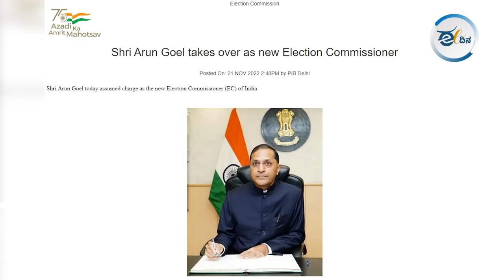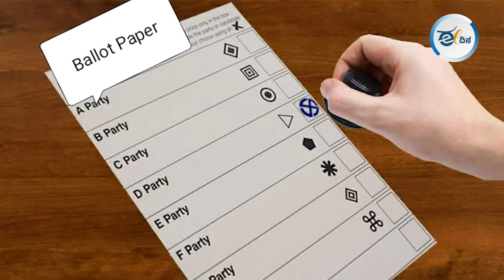ಅರುಣ್ ಗೋಯೆಲ್ ಮತ್ತು ಅಶೋಕ್ ಲಾವಾಸಾ ರಾಜೀನಾಮೆ ಹಿಂದೆ ಸ್ವತಂತ್ರ ಚುನಾವಣಾ ಆಯೋಗದ ಅಂತ್ಯ ಅಡಗಿದೆಯೇ?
ಯಾವುದೇ ಸರ್ಕಾರದ, ಯಾವುದೇ ಅಧಿಕಾರಿಗಳ, ಯಾವುದೇ ಪಾರ್ಟಿಗಳ ಕೈಗೆ ಸಿಗದೇ ಚುನಾವಣಾ ಆಯೋಗ ಕೆಲಸ ಮಾಡ್ತ ಬಂದಿದೆ. ಆದ್ರೆ ಕಳೆದ ಕೆಲ ವರ್ಷಗಳಿಂದ ಇದೇ ಚುನಾವಣಾ ಆಯೋಗ ಒತ್ತಡದಲ್ಲಿ ಕೆಲಸ ಮಾಡ್ತಾ ಇರೋದನ್ನ ನಾವು ನೀವು ಗಮನಿಸಬಹುದು. ಉದಾಹರಣೆಗೆ ನಮ್ಮ ಚುನಾವಣಾ ಆಯೋಗದ ಚರಿತ್ರಯಲ್ಲಿ ಕೇವಲ 3 ಬಾರಿ ಮಾತ್ರ ಹಾಲಿ ಚುನಾವಣಾ ಆಯುಕ್ತರು ರಾಜೀನಾಮೆ ನೀಡಿದ್ದಾರೆ. ಆ ಮೂರರಲ್ಲಿ ಇಬ್ಬರು ಕಳೆದ 4 ವರ್ಷದಲ್ಲಿ ರಾಜೀನಾಮೆ ಕೊಟ್ಟಿದ್ದಾರೆ.